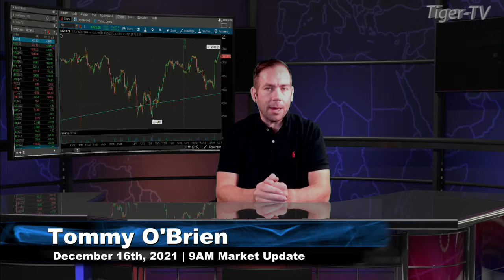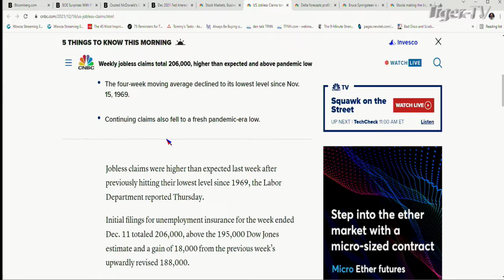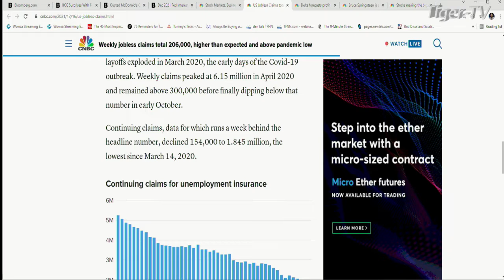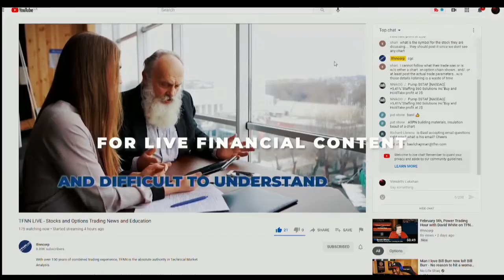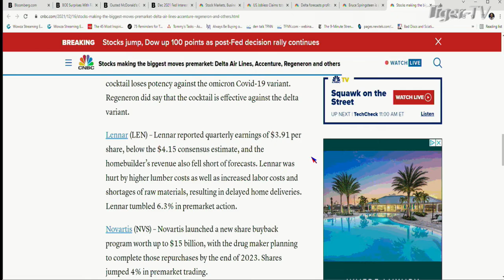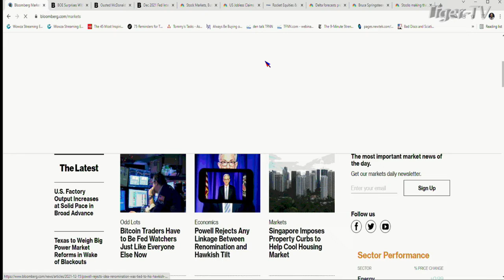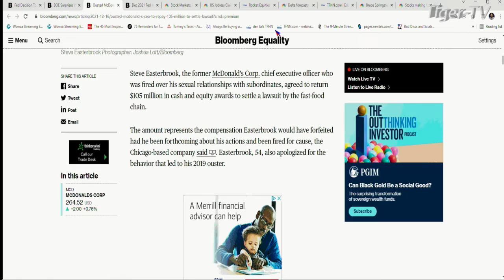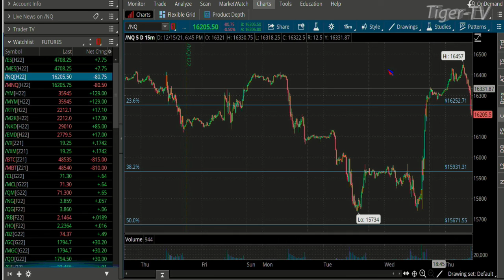December 16th, The Morning Market Kickoff with Tommy O'Brien on TFNN - 2021